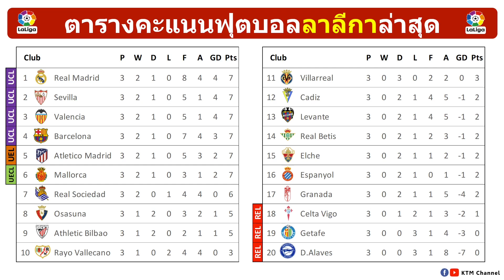ผลบอลลาลีก้า นัดที่3 : ตราหมีไล่เจ๊าบียารีล บาร์ซ่าเฉือนเกตาเฟ่ ราโย่อย่างดุ (30/8/21)